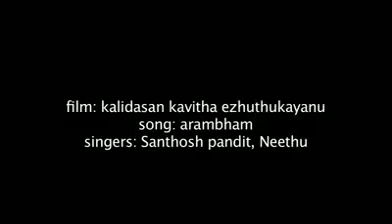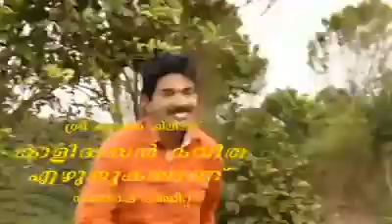Santhosh Pandit New Song